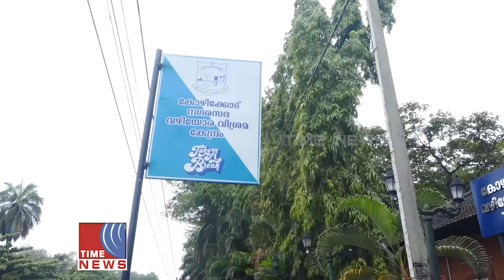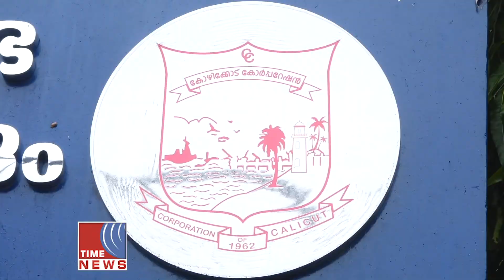പ്രക്ഷോഭം ആരംഭിക്കുമെന്ന് കൗൺസിലർ എസ് കെ അബൂബക്കർ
വലിയങ്ങാടി വാർഡിലെ പ്രവർത്തി പൂർത്തീകരിച്ച സ്ഥാപനങ്ങൾ ഉടൻ തുറന്നു കൊടുത്തില്ലെങ്കിൽ പ്രക്ഷോഭം ആരംഭിക്കുമെന്ന് കൗൺസിലർ എസ് കെ അബൂബക്കർ